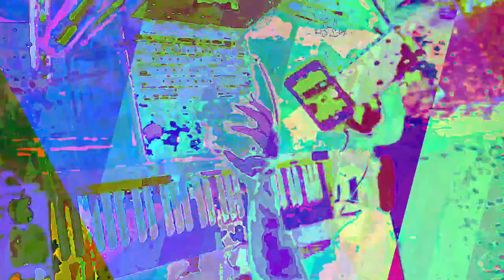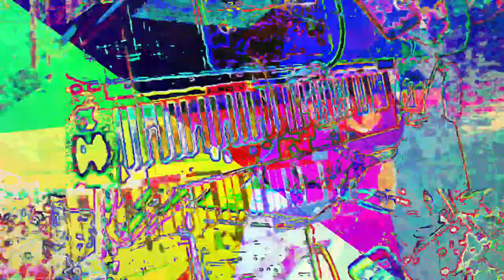[EPILEPSY WARNING] Movie 23 05 30 03h03m35s